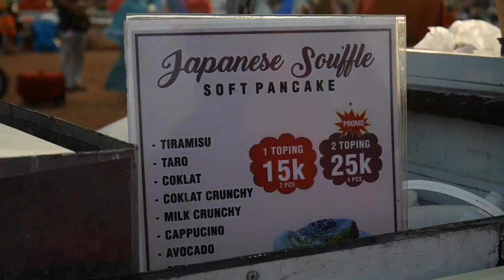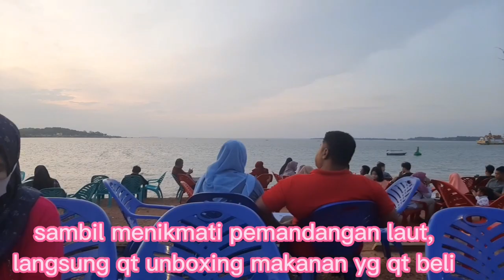KULINER TERBANYAK DI TEPI LAUT TANJUNGPINANG